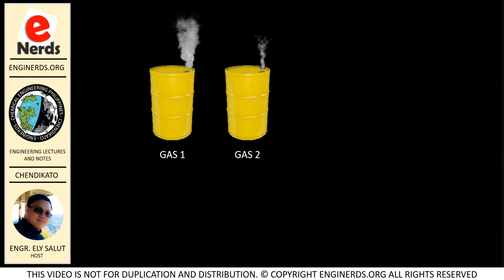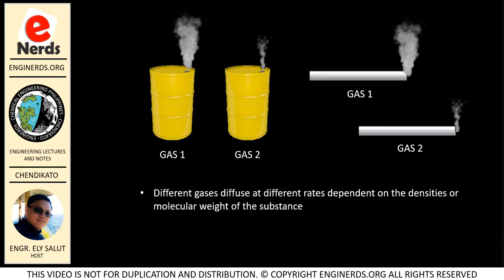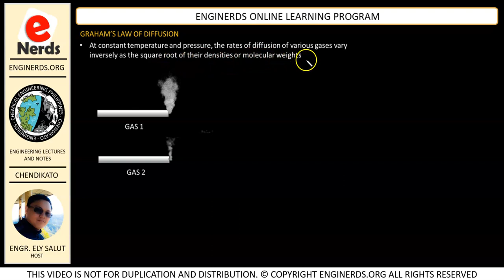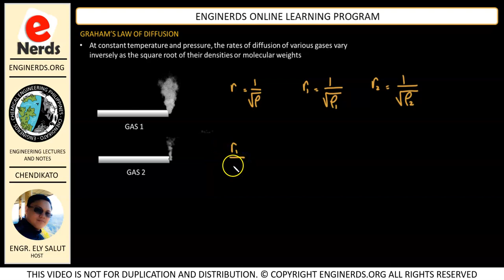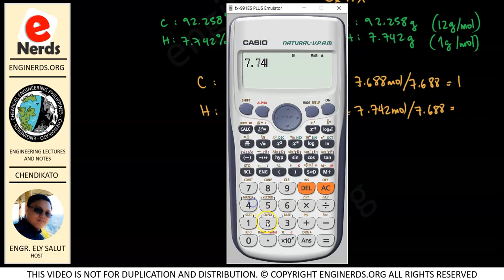GRAHAM'S LAW OF DIFFUSION | PHYSICAL CHEMISTRY | TAGALOG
In continuation of our course for Physical Chemistry, we will be talking about Graham's Law of Diffusion. Different gases diffuse through a tube or escape from a container having a fine opening at different rates dependent on the densities or molecular weights of the gases. The law governing such diffusion is called the Graham's Law of Diffusion. The law states that at constant temperature and pressure, the rates of diffusion of various gases vary inversely as the square roots of their densities or molecular weights. We will be solving problems in order to understand how the law is applied in specific scenarios. Language is in mixed English and Filipino / Tagalog

We also publish articles and vlogs that covers the following:
• Personality development
• Business vlogs